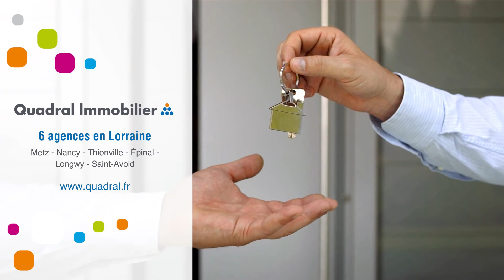Terrain À vendre - marly - 495 075 €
Courtier: Quadral Lorraine
Ref: 176384_03131

Au sein d'une propriété privée de 90 hectares, située au carrefour de l'Europe, construisez la villa de vos rêves.~~Les parcelles viabilisées avec vue sur le golf de la Grange aux Ormes offrent des terrains aux surfaces comprises entre 800 m² et 1998 m² dans un écrin de verdure exceptionnel et une atmosphère sereine proprice à la détente et à l'évasion.